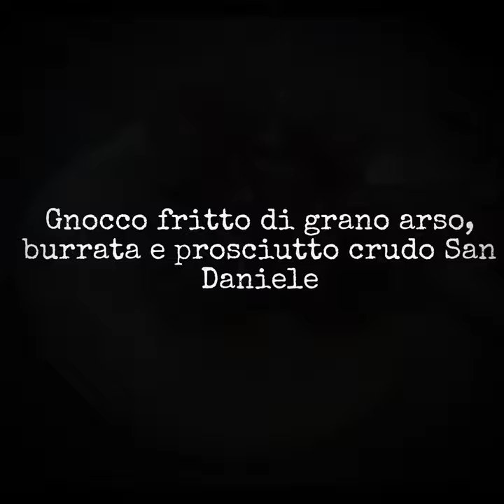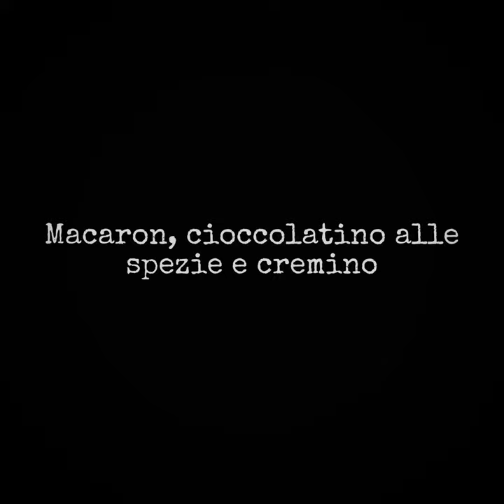Villa Crespi - Orta San Giulio (NO) - Chef Antonino Cannavacciuolo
Chef: Antonino Cannavacciuolo

Se ti sei perso il post “Fenomeno Antonino Cannavacciuolo: Villa Crespi vs Bistrot di Novara”, lo trovi qui

By Enoplane.com - Schietto Indie Blog Enogastronomico